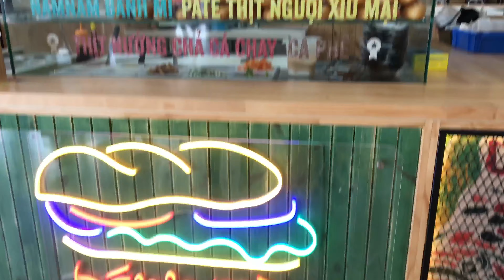#96. ROBOT Waiter, Food and Shopping in Singapore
ROBOT waiters/servers have been used throughout Japan.  This was my first time seeing Robots being widely used in shops and restaurants in Singapore.  When will Robots be introduced in the USA to help with some of the heavy duties???

In my opinion, groceries and shopping in Singapore are more expensive than in the USA.  I believe the increasing cost is due to expensive real estates.  But, Singapore is really clean and beautiful.  Asian food were so delicious.